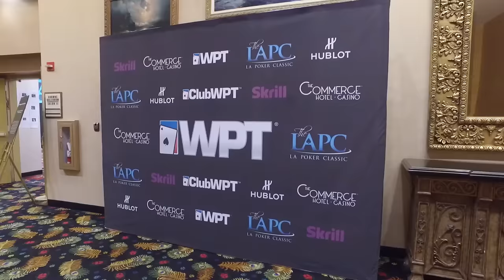Season XIV WPT LA Poker Classic: Day1 Update by Executive Tour Director Matt Savage